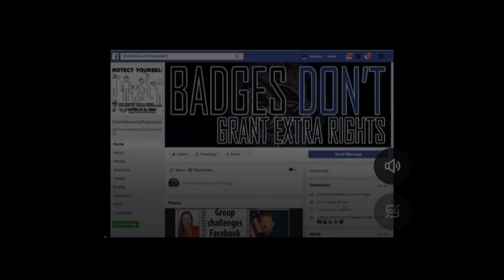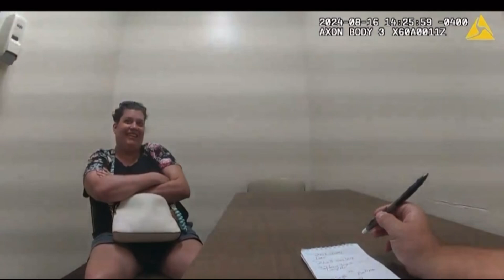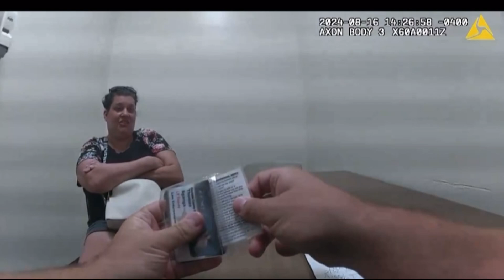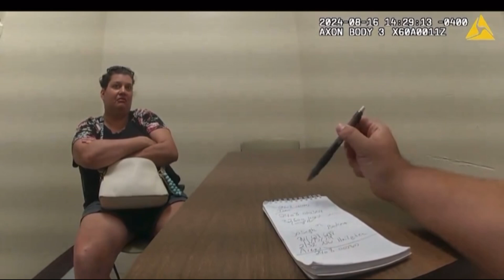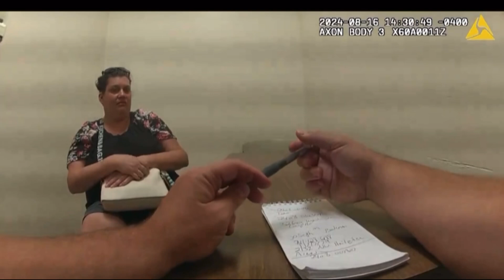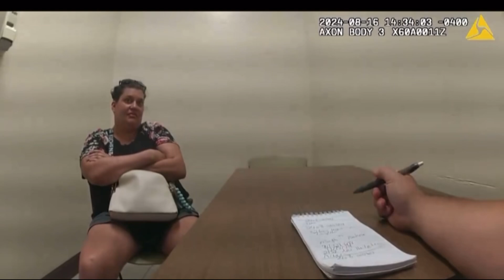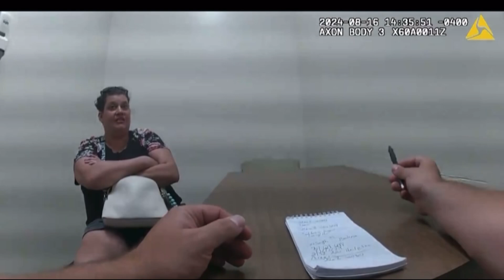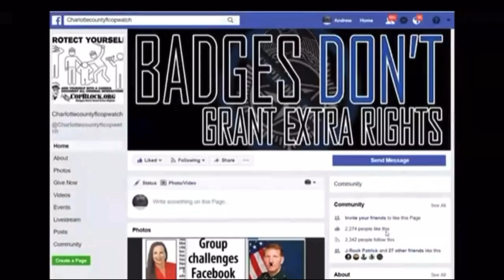Karen- THREATENS PROTESTER -COPS DO NOT ARREST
It is my understanding that the police have referred this case to the district attorneys office .

CHARLOTTE COUNTY SHERIFF INTERVIEWS BETH (Redacted Last Name) DEATH THREAT AGAINST COPWATCH

For live drives and videos and scenery videos mostly from beautiful South Florida .

Sureal Fam 💜

​⁠ ​⁠ ​⁠I AM SHARING THIS VIDEO- ​⁠ ​⁠ ​⁠​⁠ ​⁠
​⁠ ​⁠ ​🫥opinions are my own are those of my guest .
 I do not give legal advice . My videos are for News and educational purposes . Please know your
rights. 🇺🇸